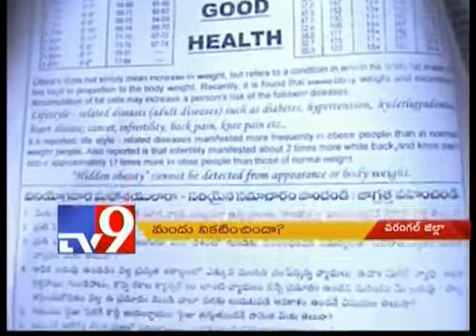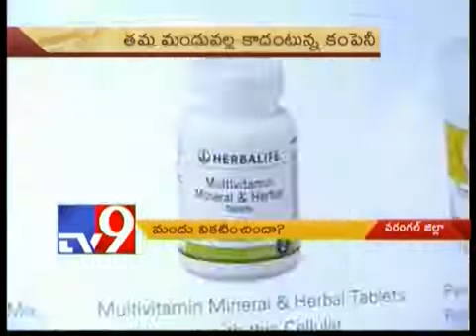Woman consumes Herbalife product, slips into coma?